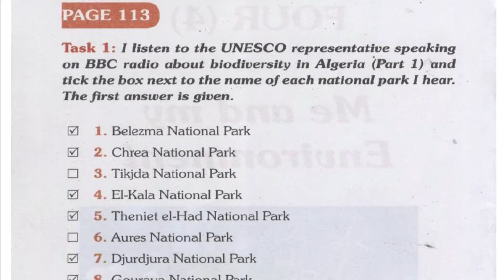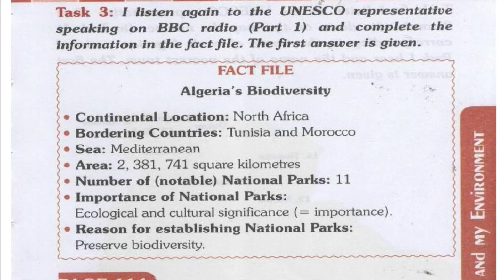حلول تمارين الكتاب المدرسي 1 و 3 صفحة : 113 في اللغة الانجليزية للسنة الثالثة متوسط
1,019 مشترك
القيمة المستخلصة🤩:
1️⃣
لا إلاه إلا أنت سبحانك اني كنت من الظالمين . 👍👍👍
2️⃣
3️⃣
من جد وجد و من زرع حصد و من سار على الدرب وصل . ❤❤❤
مع السلامة 🖐🖐🖐